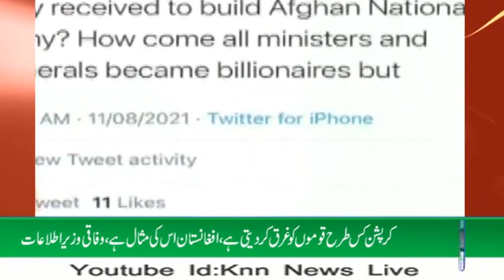Fwad Chuhadry,Afganistan ko diye gy 2 Hzar Doller zmeen khah gai ya Asman Nigl gya#KNN NEWS LIVE